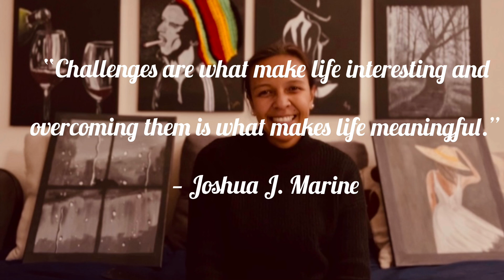Sandy Solofonirina Painting - Black canvas